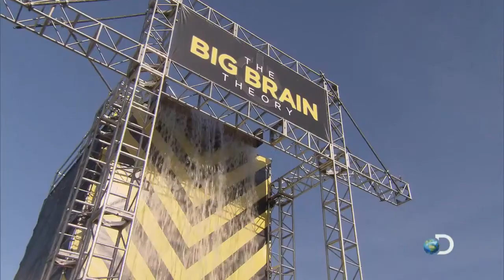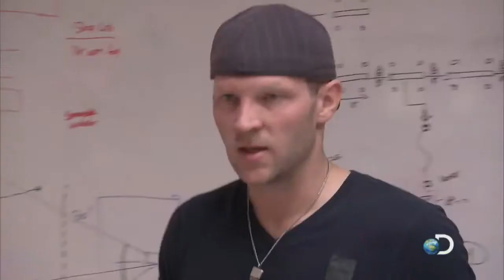The Big Brain Theory: Pure Genius What They've Learned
The cast reflects on what they've learned during their time on The Big Brain Theory: Pure Genius. Wednesdays 7/6c on Discovery Channel.